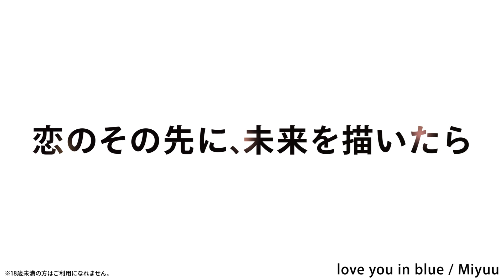恋活・婚活アプリ「Omiai」 / WEB-CMソング②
恋活・婚活アプリ「Omiai」WEB-CMソング